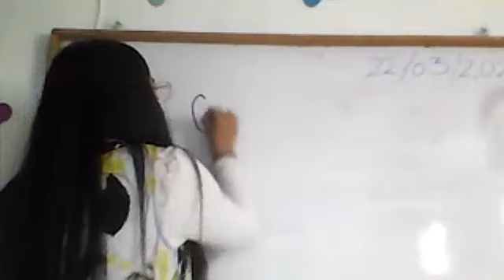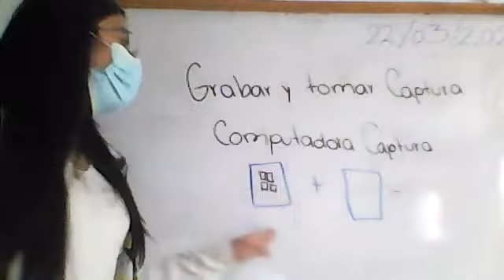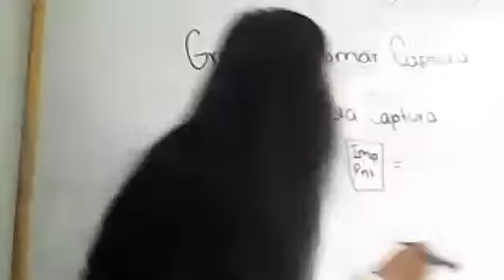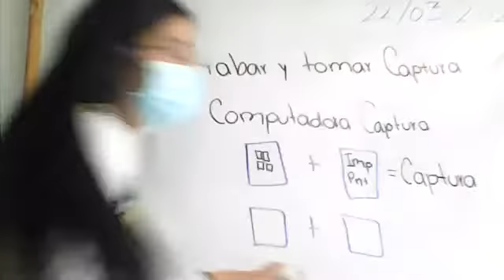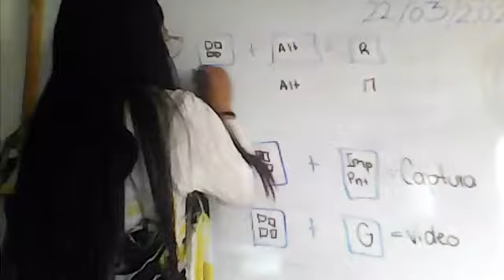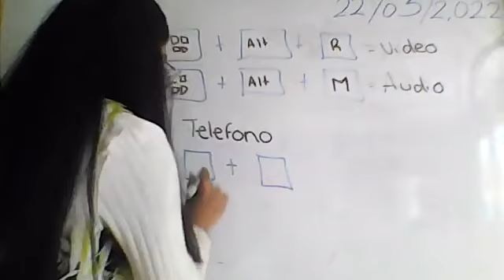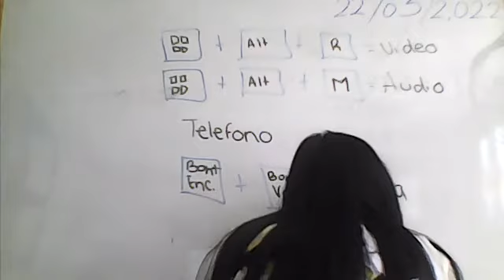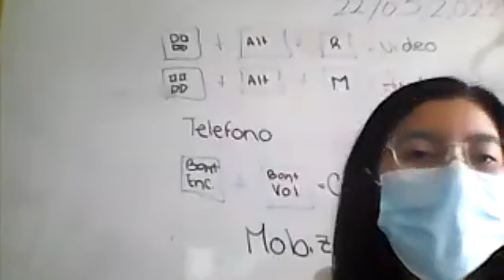Tercero Grabar y tomar captura